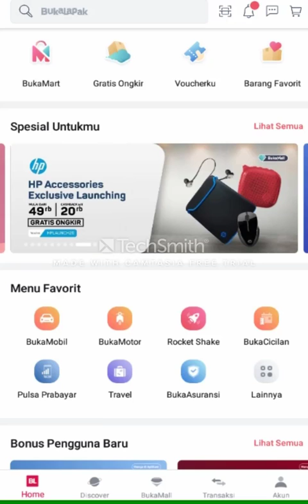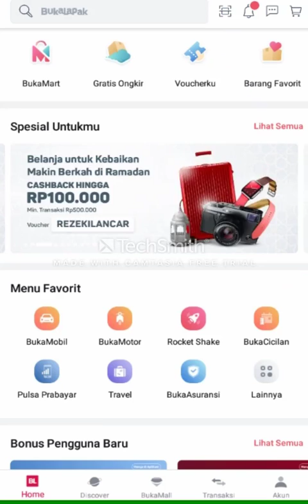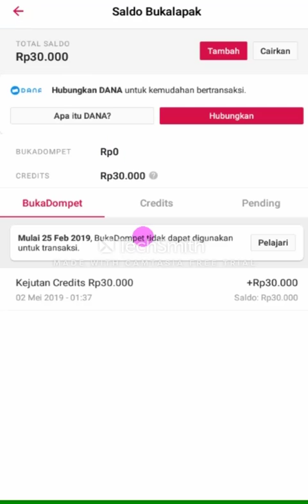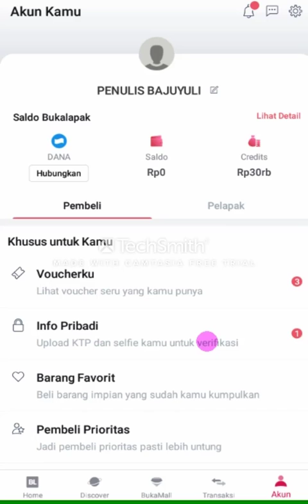Cara Cek Saldo Pengembalian Refund di BukaLapak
Uang Refund Kamu Sudah di Kirim BukaLapak? Bingung Cara Ngeceknya?

Dalam video terbaru ini kita menjelaskan Cara Cek Saldo Pengembalian Refund di BukaLapak, silahkan simak sampai selesai ya!